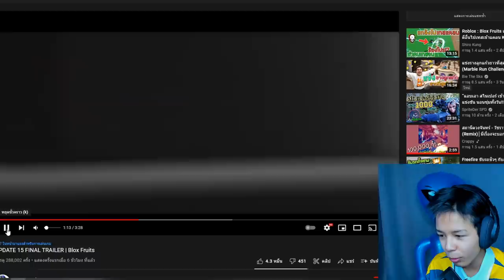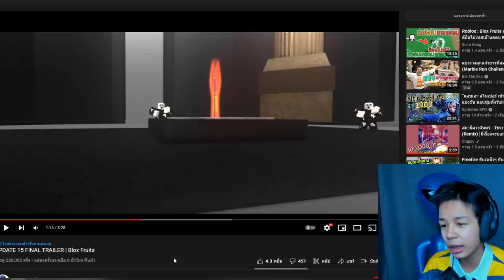Blox Fruits : ดาบใหม่มาเเล้ว ดาบเอ็นมะในตำนาน สกิลโคตรโกง!